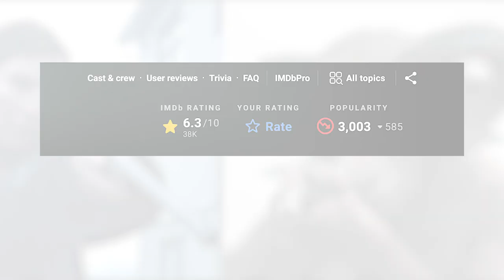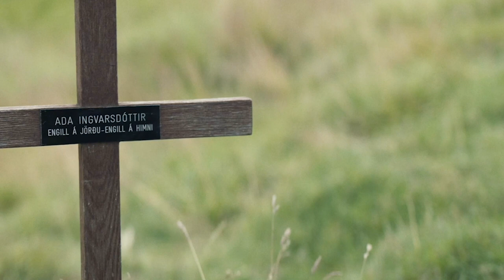LAMB (2021) Movie Plot Explained in Hindi/Urdu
Lamb (2021) is a folk horror movie, directed by Valdimar Jóhannsson, who also co-wrote the screenplay.

The film plot is about the birth of a human/sheep hybrid of mysterious origin and the couple who adopts the child as their own.

What is the story behind the movie Lamb?
What is the plot of the movie The Lamb?
Where does the movie Lamb take place?
लैंब फिल्म के पीछे की कहानी क्या है?